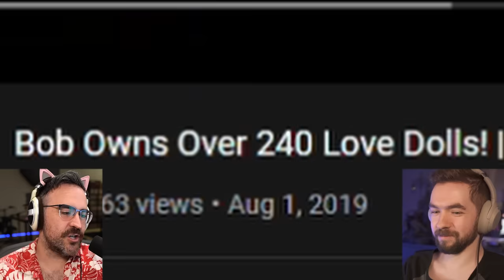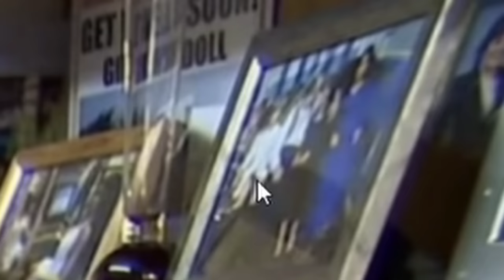Man Obsessed With Love Dolls Treats Them Better Than His Wife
Today Me and Jacksepticeye react to TLC My Crazy Obsession were this man is completely obsessed with love dolls. He has 240 of them and treats them better than his own wife.